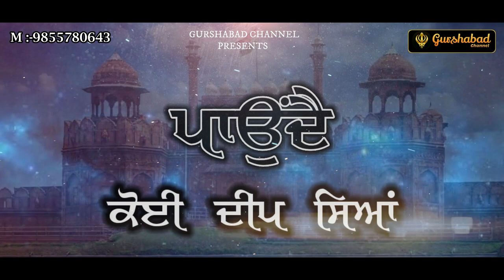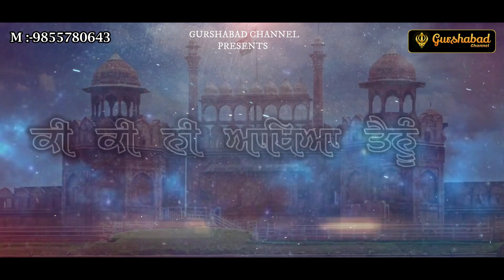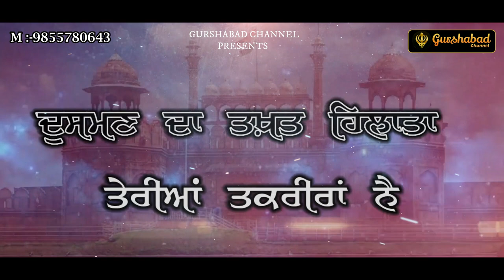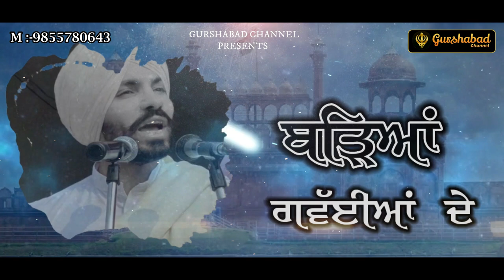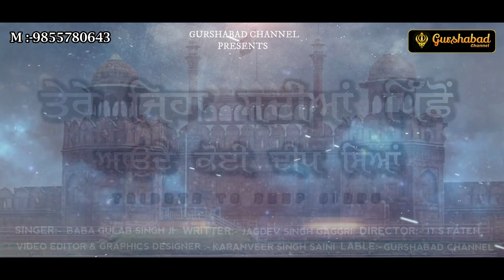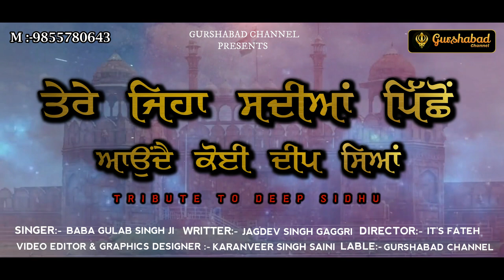Tribute To Deep Sidhu | Baba Gulab Singh ji | Latest Punjabi Song 2022 | Gurshabad Channel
Baba Gulab Singh Ji :- 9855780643

©2023 Gurshabad Channel All Rights Reserved | Any unauthorized broadcasting, public performance, copying or rerecording this video without prior written permission from 'Gurshabad Channel ' will constitute an infringement of copyright and serious legal action will be taken against individuals or organizations who do not have the rights.